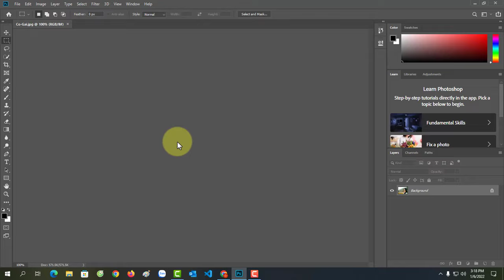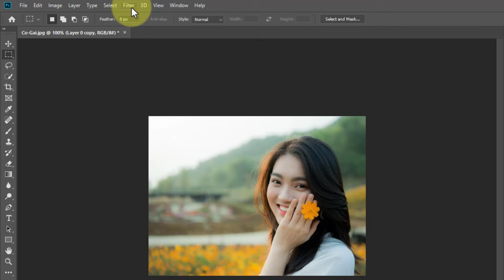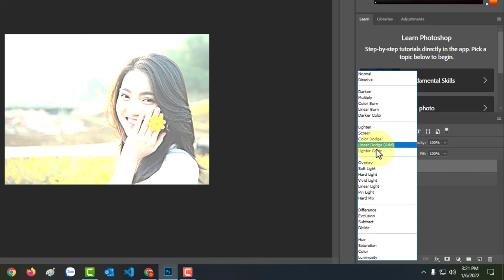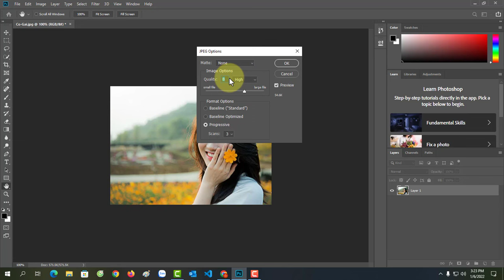Photoshop F0 | Cách tăng độ nét của bức ảnh siêu nhanh | KKT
♥️ Hoặc chuyển khoản trực tiếp qua ngân hàng:
1/ Chủ TK: ĐẶNG QUANG VINH
2/ Chủ TK: ĐẶNG QUANG VINH